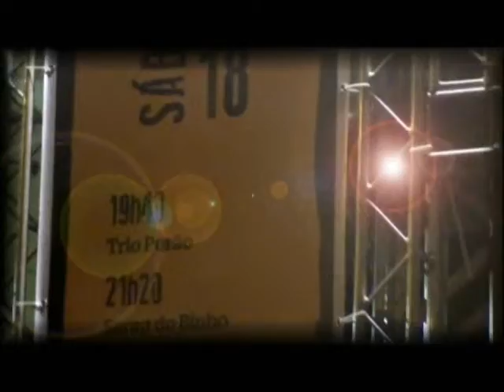Trio Porão na Virada Cultural 2013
Show imperdível , assim disse o Binho (criador do sarau do Binho),Trio Porão na Virada Cultural 2013 em São Paulo - Palco Santa Ifigênia .